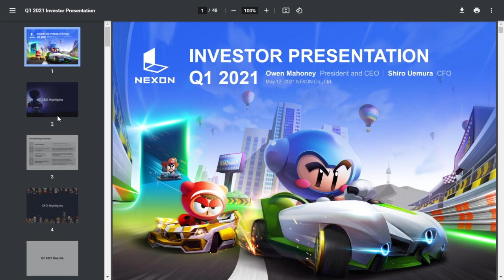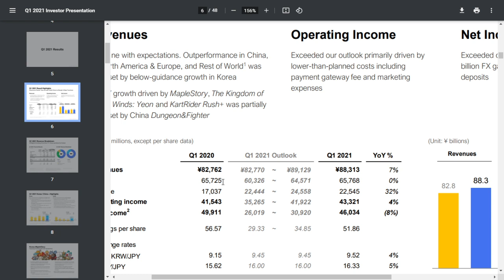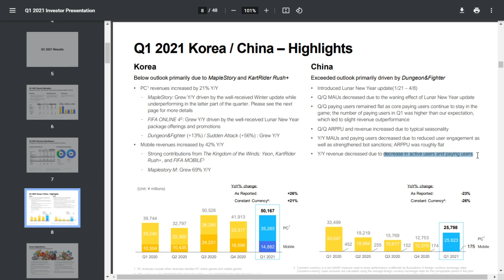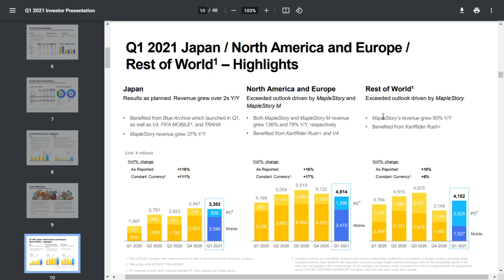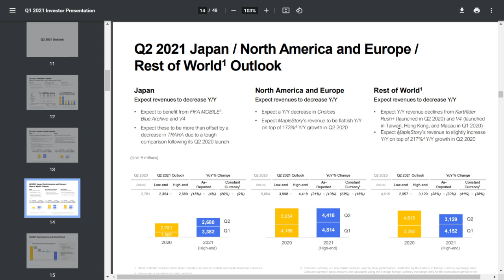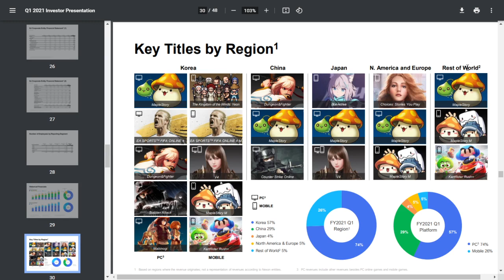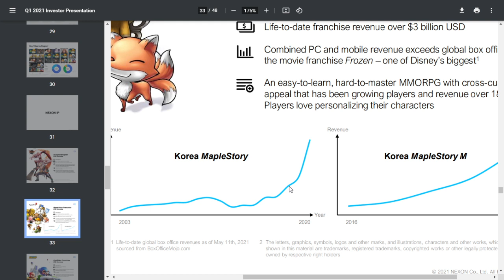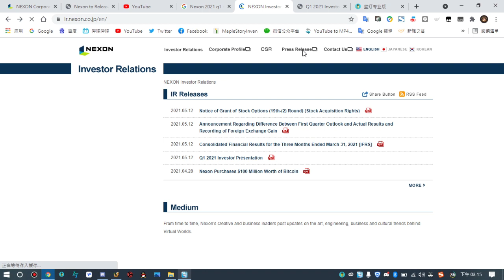Nexon Q1 2021 Financial Report